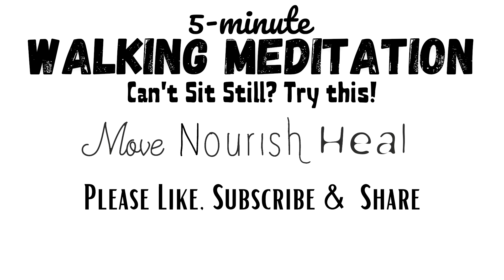5-Minute Walking Mindfulness Meditation | Can't Sit Still?? Try This!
Mindfulness can come in LOTS of different forms. While seated meditation may be what most people associate with meditating; some people find mindful movement much more approachable as an access point. Incorporating meditation into your life has been linked to a long list of health and mental benefits. You have to start somewhere... Join me on this brief walking meditation and see if it fits for YOU!

Wondering about Sugar Ridge, the Retreat Center where this was filmed?